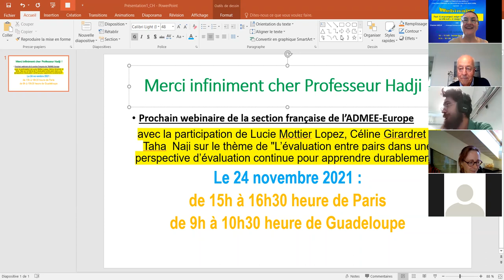WEBinaire n°1 - Faut-il, et pourquoi, exiger de l’évaluation qu’elle soit à visage humain ? - Hadji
La section française de l’ADMEE-Europe, le Centre de Recherches et de Ressources en Education et Formation (CRREF) de l’Université des Antilles et le laboratoire EXPERICE de l’Université Sorbonne Paris Nord (USPN) ont le plaisir de vous inviter au webinaire qu’ils organisent, avec la participation de Monsieur Charles HADJI, Professeur honoraire de l’Université Grenoble Alpes (UGA) :

Faut-il, et pourquoi, exiger de l’évaluation qu’elle soit « à visage humain » ?

le mercredi 06 octobre 2021